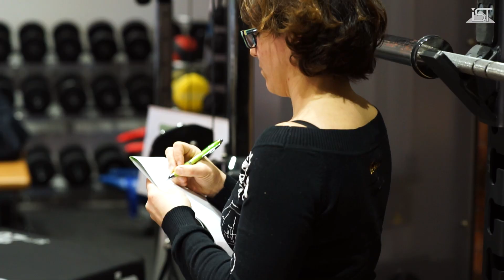Fitnesswissenschaftskongress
Wir werfen einen Blick auf den ersten Fitnesswissenschaftskongress, der am 24. Februar 2018 an der IST-Hochschule in Düsseldorf stattfand. Wissenschaftler und Nachwuchsforscher referierten zu Themen wie Krafttraining, Ausdauertraining, Physiologie und Sportmedizin. Alle weiteren Infos zum Fitnesswissenschaftskongress gibt es hier: